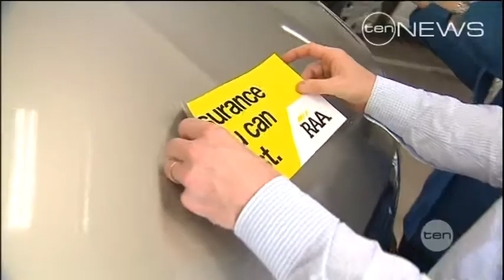Variety Bash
The swags are rolled and the engines are revving. Tomorrow morning the Variety Bash leaves for the Outback.